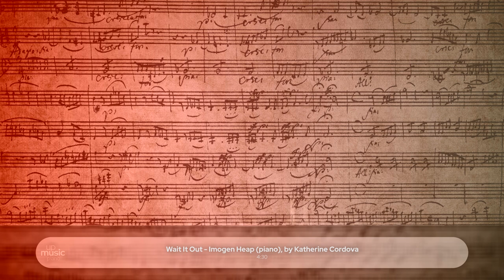Wait It Out - Imogen Heap (piano), by @KatherineCordova ∙ upmusic ∙ piano